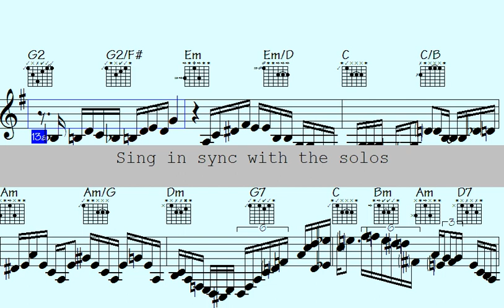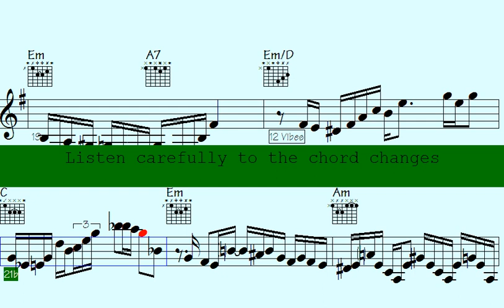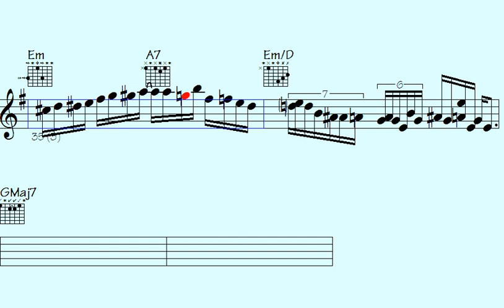🔶Merchandise Your Musical Journey: Unleashing the Power of Pop 16th Jazz Ballad Piano & Guitar Chops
Shared Glances

Welcome to this "Pop 16 Ballad" song - Get ready to experience the vibrant and energetic rhythms of music, featuring piano, guitar and sax.

Whether you're looking to dance the night away or simply relax and enjoy some amazing music, this "Waltz" song has something for everyone. So turn up the volume, feel the beat, and let the music transport you to a world of pop 16 ballad rhythms and melodies.